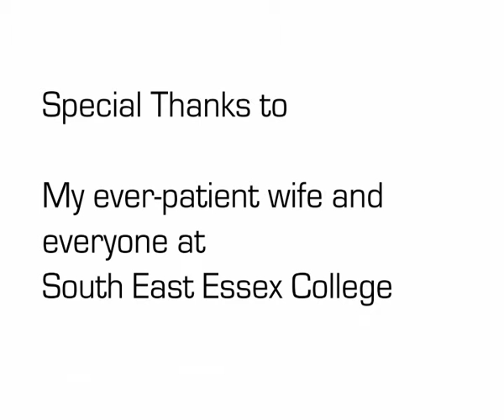Switch|Commute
My final film for my Digital Animation degree. Shot entirely on location in Southend on Sea. Rotoscoped using everyone's favourite digital painting application.